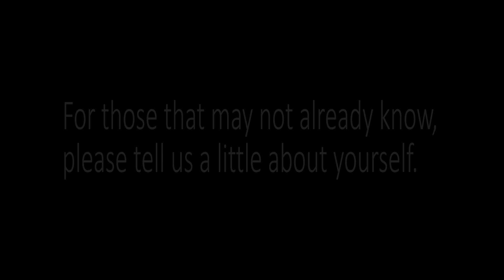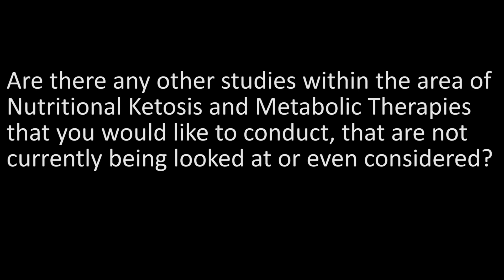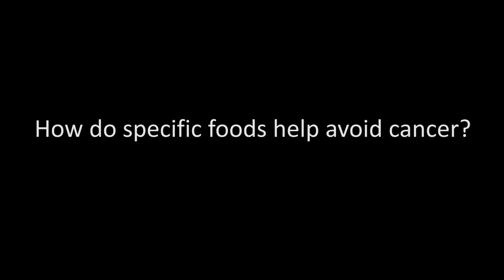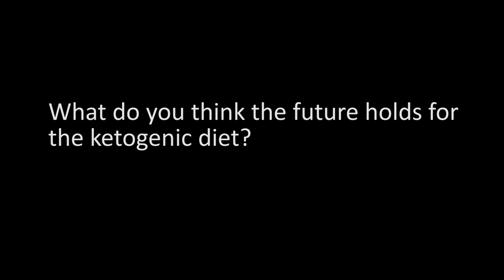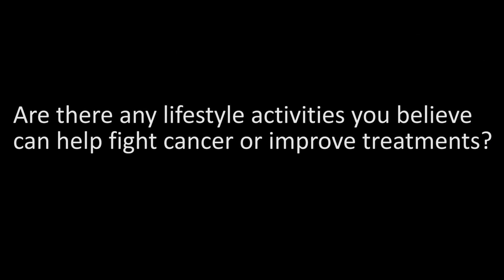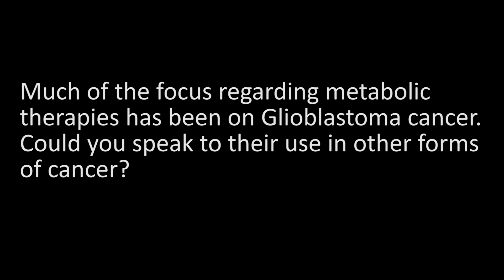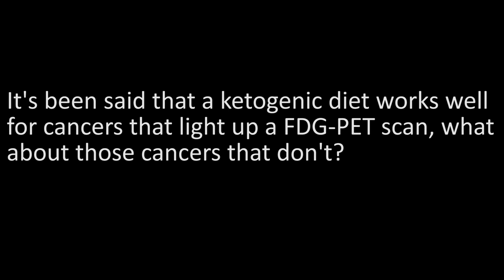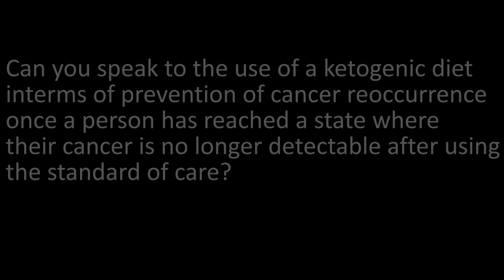Cancer & The Ketogenic Diet – Dr. Colin Champ (Full Interview)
Colin Champ, MD
Assistant Clinical Professor
Department of Radiation Oncology, University of Pittsburgh Medical Center

2016 1st Annual Conference on Nutritional Ketosis & Metabolic Therapeutics - Tampa, FL

“The Ketogenic Diet and Cancer: Teaching an Old Dog New Tricks” presentation